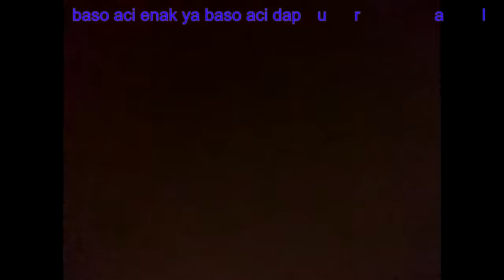Lilac Skies Corbyn Kites TIME LAPSE MUSIC